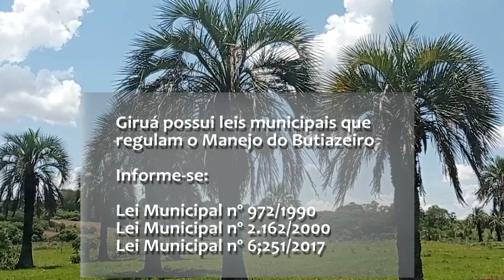Artesanato com fibra natural do butiazeiro - Rio Grande Rural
O artesanato aliado à preservação de recursos naturais, por meio de ações de valorização da biodiversidade e da cultura local, é fomentado pela Emater, juntamente com a Secretaria Estadual de Agricultura, Pecuária e Desenvolvimento Rural. Com o apoio da Instituição, artesãos de Giruá regulamentaram seu trabalho. A Iolanda, que nós vamos ver na reportagem, é uma delas. É ela que vai nos apresentar algumas dicas sobre como trabalhar com a fibra natural do butiazeiro.